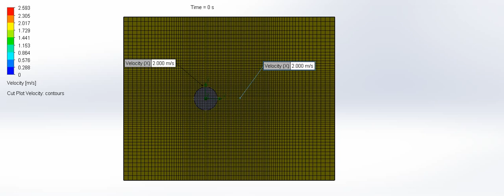Velocity distribution: SolidWorks Transient Flow Simulation for a 100% increase in Re number